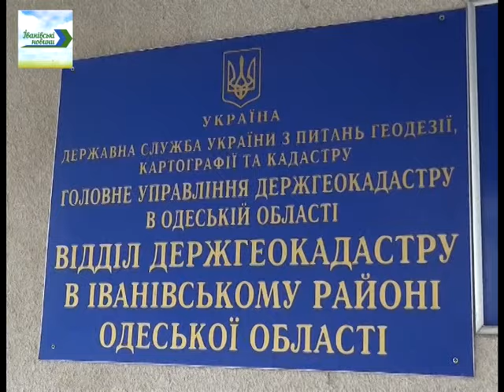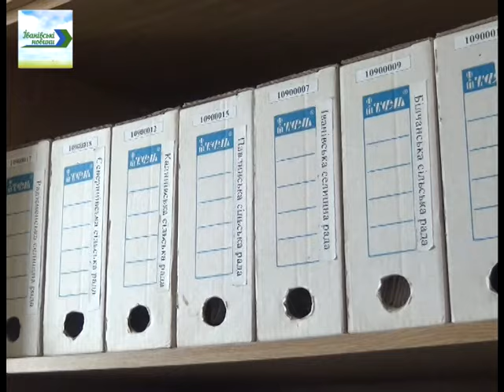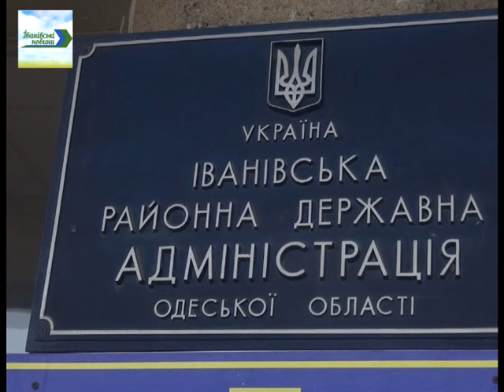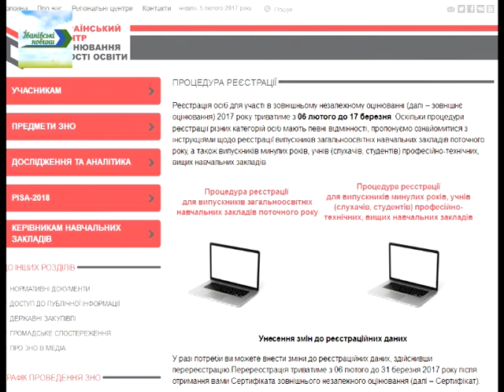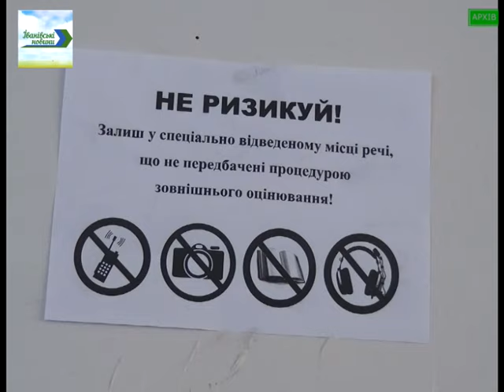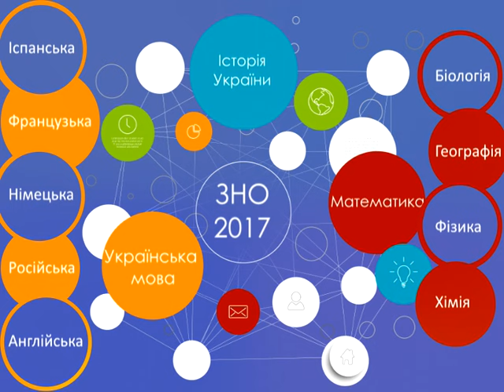ТВ-новости Ивановского района за 30.01.2017 - 5.02.2017